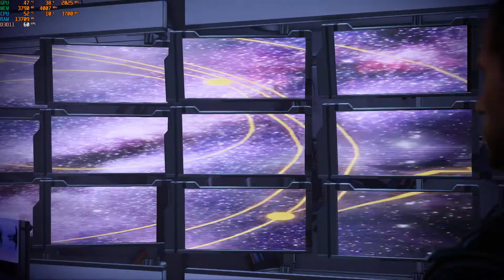Let's Play Mass Effect 3 Legendary Edition Walkthrough Part 7